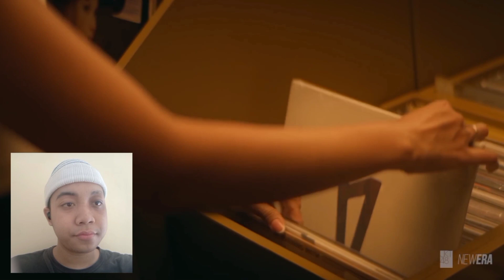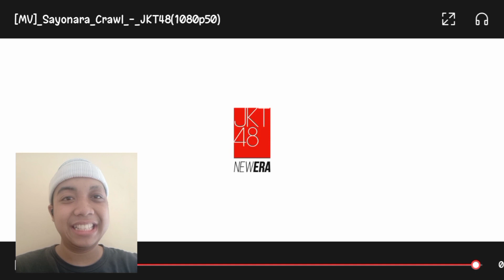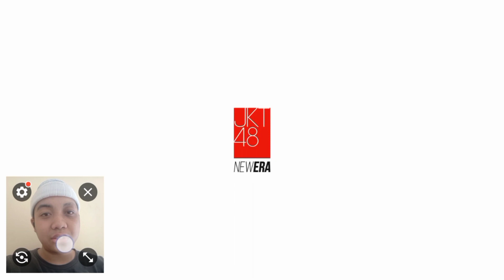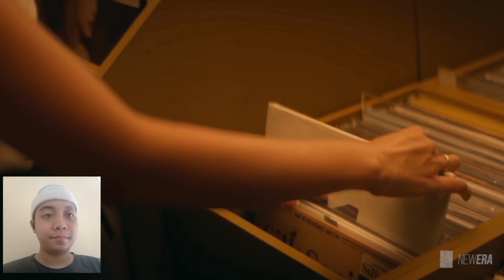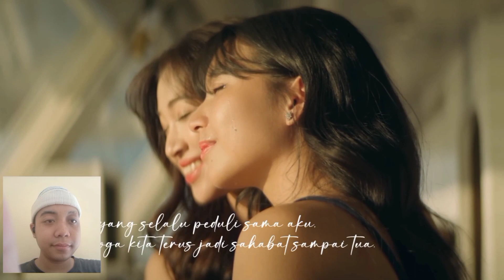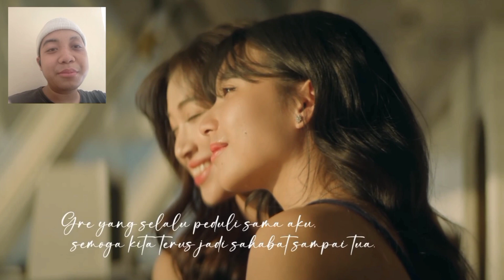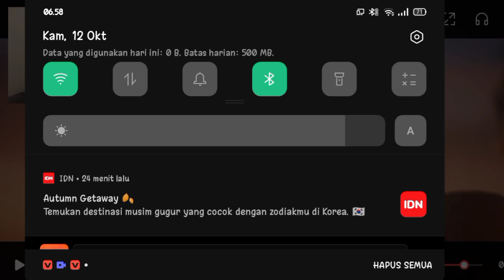Sayonara Crawl - JKT48 (2023)